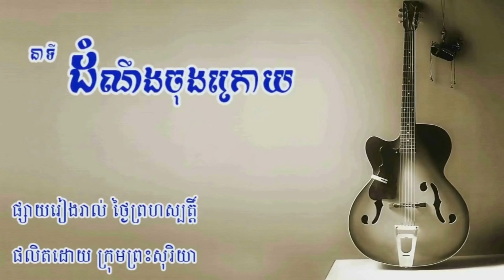លោកនាយករដ្ឋមន្រ្តី ឡុង បូរ៉េត និងក្រុមគ្រួសារខ្មែរក្រហមសម្លាប់នៅតំបន់ទួលគោក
កេរ្តិ៍នាមលោកឡុងបូរ៉េត ល្បីល្បាញណាស់តាំងពីសម័យសង្គមរាស្រ្តនិយម រហូតដល់សព្វសាធារណៈរដ្ឋខ្មែរ ។ លោកជាឥស្សរជននយោបាយខ្មែរមួយរូបដែលមានចំណេះដឹងខ្ពង់ខ្ពស់ និងមានស្មារតីស្នេហាជាតិដ៏គួរអោយគោរពផងដែរ។  ដោយសារតែភាពស្មោះត្រង់របស់លោកក្នុងការពារប្រជាជនខ្មែរក្នុងដង្ហើមចុងក្រោយនៃរបបសាធារណរដ្ឋ ក្នុងនាមលោកជានាយករដ្ឋមន្រ្តី លោកតស៊ូការពារដោយក្រាញ់ននេលជាមួយពួកខ្មែរក្រហម រហូតដល់ថ្ងៃអវសាន្តនៃរបបសាធារណរដ្ឋខ្មែរចូលមកដល់។